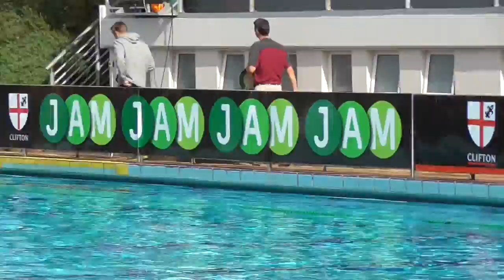Affies vs Westville